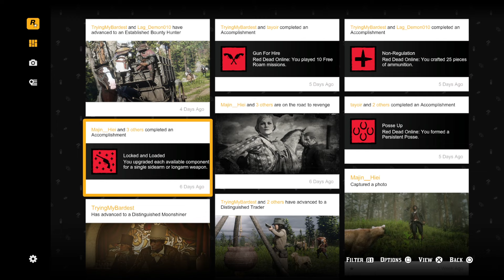Having Some Fun With Miss Pickle